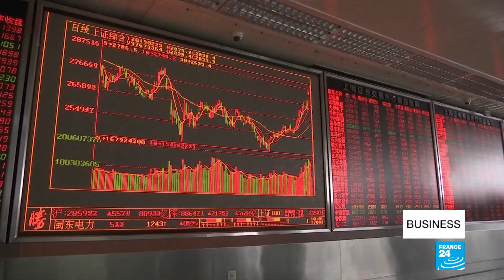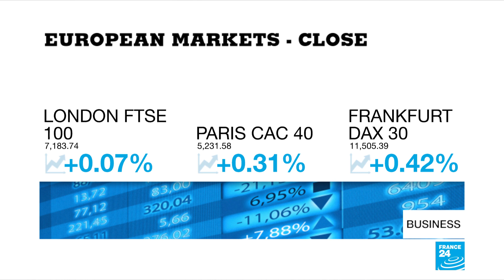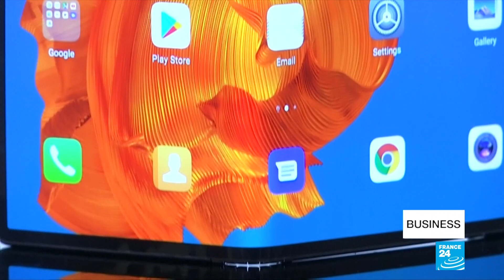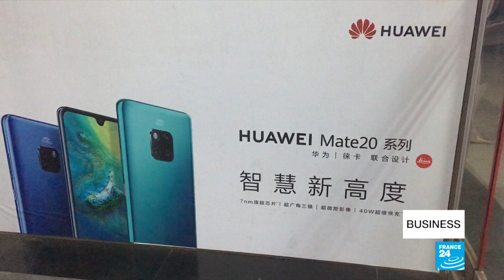Optimism on trade deal as US extends deadline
There's optimism that the world's largest economies may be inching closer to a trade deal, after the US extended a deadline to raise tariffs on more Chinese goods. Details remain scarce, after four rounds of negotiations. Also in the show - the latest Brexit warning suggests a "full-blown economic crisis" is on the way, and Huawei's political troubles take center stage at the Mobile World Congress.